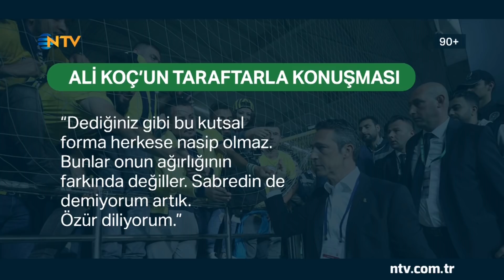90+ 30 Eylül 2018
Bir pazar klasiği 90+, Nebil Evren’in sunumuyla NTV’de ekrana geliyor...
Nebil Evren, Türkiye’yi sekiz yıl boyunca İspanya’da başarıyla temsil eden milli futbolcu Nihat Kahveci’yle futbol konuşmak için buluşuyor... Şampiyonluk adaylarının maçlarından öne çıkanlar,
Avrupa’daki Türk futbolcuların perfromansı, Avrupa futbolundan renkli görüntüler 90+’da.
90+, Nebil Evren’in sunumuyla 30 Eylül Pazar 23.30’da NTV’de...